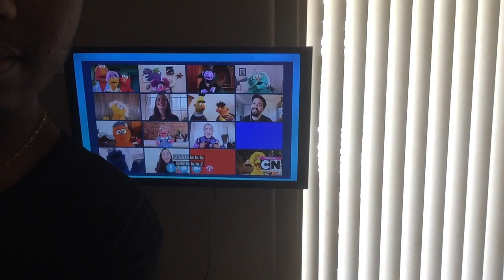Sesame Street on Cartoon Network!?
NOTE: This video was meant to be uploaded a few weeks ago but I forgot.

A few weeks back, on April 14th, Sesame Street premiered a half-hour special where Elmo and his dad Louie hosted a virtual playdate (via a Zoom-esque meeting) where Elmo interacted with lots of familiar Sesame Street characters and a few celebrities. This was meant to bring comfort to children and families as they are forced to stay at home for the time being.

Only Sesame Street didn't JUST premiere the special on PBS Kids or HBO. They also premiered it to several WarnerMedia stations that they're not usually associated with, such as TBS, TruTV, TNT, and even Boomerang and Cartoon Network.

Not even kidding, we live in a timeline where Sesame Street legit aired on Cartoon Network. While it isn't the first time Sesame Street entered CN's world (since Elmo appeared in a CN preschool show called "Big Bag" in 1996), it's still very surreal to see Sesame Street on Cartoon Network.

And I couldn't resist the opportunity to make a video out of it.